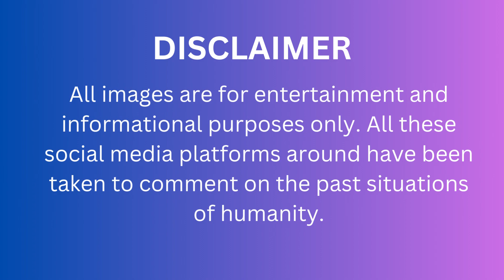Time Capsule: Unearthed YouTube Treasures from the 1900s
Prepare to embark on an extraordinary journey through time as we crack open the "Time Capsule: Unearthed YouTube Treasures from the 1900s." Here, we're turning back the clock to a bygone era, meticulously resurrecting and presenting you with a collection of rare and captivating YouTube videos from the early 20th century.

Join us as we dust off the digital cobwebs and breathe life into videos that once entertained and enlightened audiences of yesteryears. From the earliest moving images captured on film to the burgeoning years of online video, we're dedicated to bringing these historic gems back to the forefront of your screens.

Witness historical moments, cultural shifts, and snippets of life that have been carefully preserved through the ages. Experience the thrill of rediscovering the roots of visual media, as we bridge the gap between generations and create a seamless connection between the past and the present.

Let's uncover the echoes of the past together and relive the magic of the 1900s in the modern digital age! 🎥✨🔮